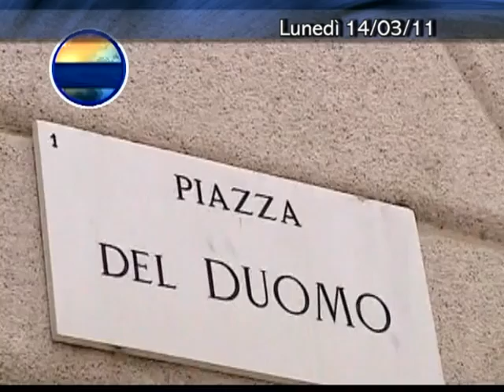News 14 marzo 2011.m2p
Notiziario del 14 Marzo 2011 di TeleMilano